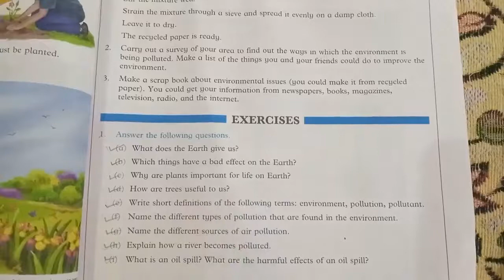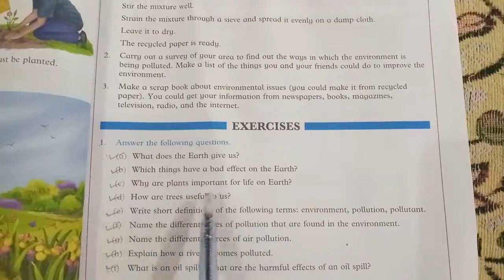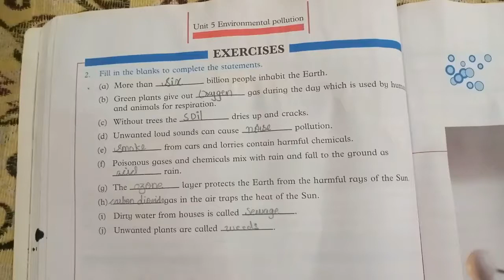Class 5 Amazing Science Unit 5 Environmental Polution Exercise Solution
This video covers the exercise of lesson 5 for class 5.The book is "Amazing Science" from Oxford.